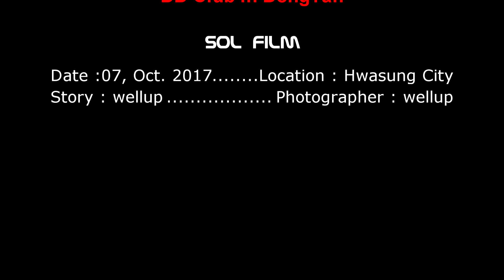화성 동탄 강아지 모임 디디클럽 2017년 10월 7일 모임 동영상